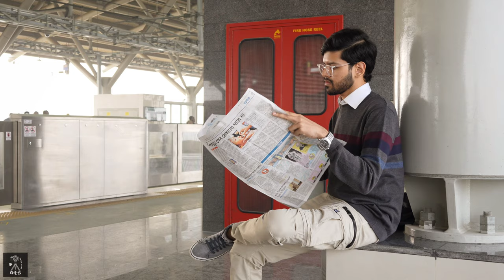Dhaka Metrorail || Cinematic || On The Scene